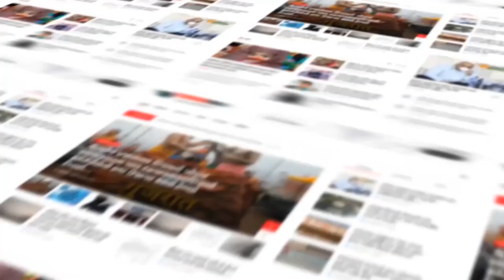Rajkot : કિસાન કોંગ્રેસની પ્રેસ કોન્ફરન્સ યોજાઇ..